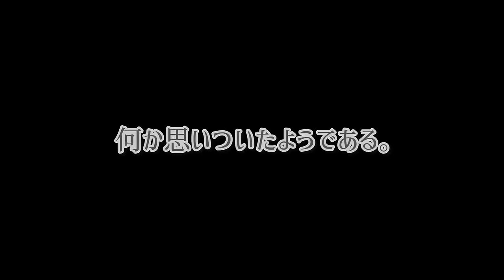キラフェス2024💫グッズ撮影に密着📸したらONとOFFの差が激しかった柿原でした。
Kiramune Music Festival 2024　通称「キラフェス2024」に今年も出演させていただき、ありがとうございました✨
その際に販売されたグッズの撮影現場に密着！！

パンフレットやブロマイドなど、お手元にご用意いただいた上で、見ていただけるとオモロさ倍増するかも！？

⬇️グッズ詳細はこちら✨
Kiramune Music Festival 2024 特設サイト

⭐️ご協力： Kiramune Project

⭐️Special Thanks：会場に来てくださったたくさんの皆様💚
　　　　　　　　　グッズをご購入いただいた皆様💚
　　　　　　　　　お気持ちをお寄せくださったすべての皆様💚